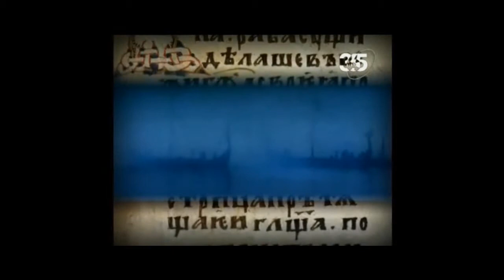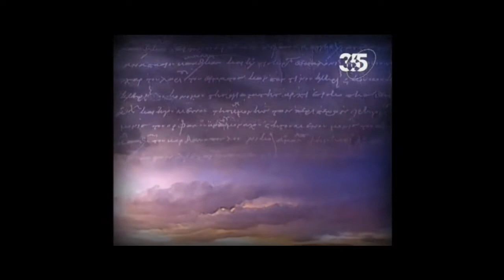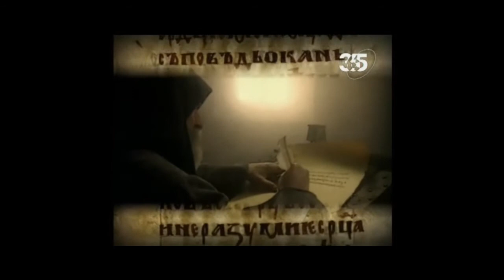3 б) Игорь Рюрикович 12.wmv